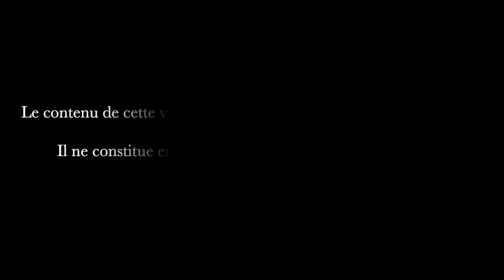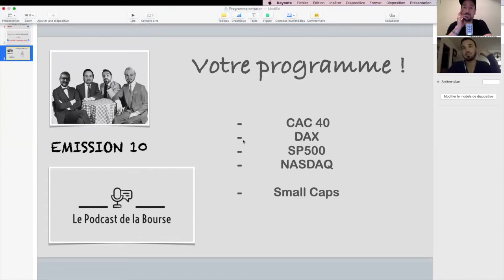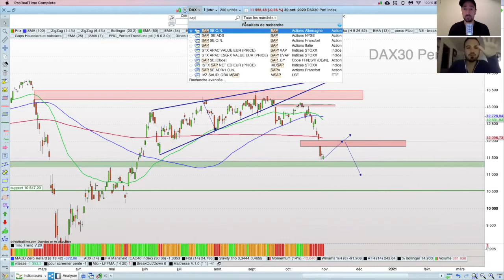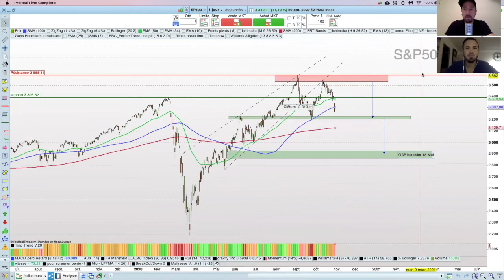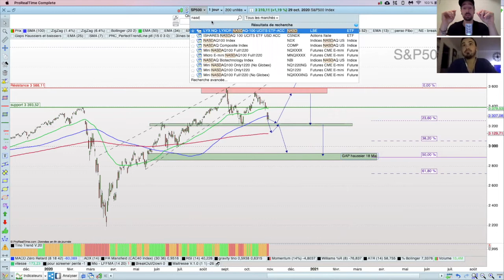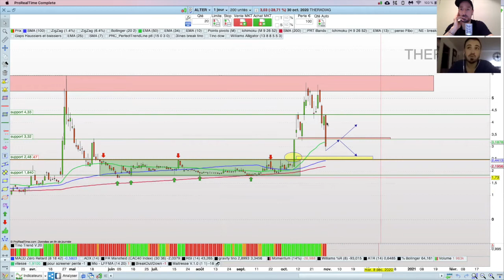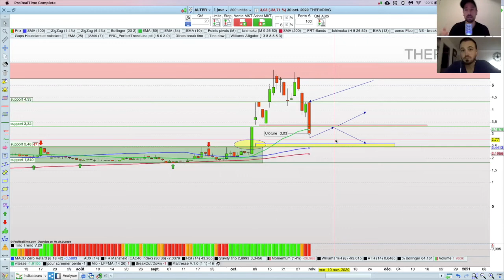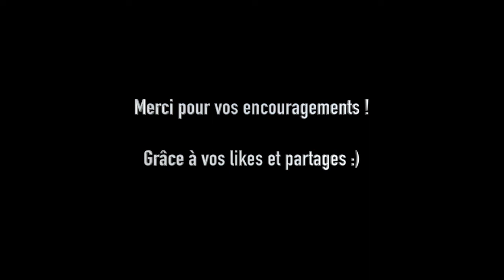Episode 10: Analyse des marchés: CAC40, DAX, S&P500, Nasdaq et message à la communauté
Dans l´épisode 10 nous analyserons les marchés après la semaine très agitée que nous venons de vivre. N´hésitez pas à liker, commenter et partager la vidéo. Merci à vous pour vos messages et encouragements.
L´épisode 10 ou 11 sera un live dans lequel vous pourrez nous poser vos questions. Un sondage sera fait là-dessus sur notre page Facebook dans les porchains jours.

Comme (très) souvent répété il ne s´agit en aucun de cas de conseil d´investissments, d´investiton à acheter ou vendre les valeurs citées ou d´autres. Nous exprimons simplement notre opinion.

Bon visionnage!